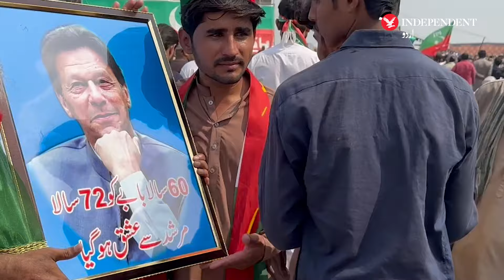Public mobilization key to Imran Khan's release: PTI Worker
’عوام باہر نکلے تو عمران خان باہر آ جائے گا‘: پی ٹی آئی کارکنان